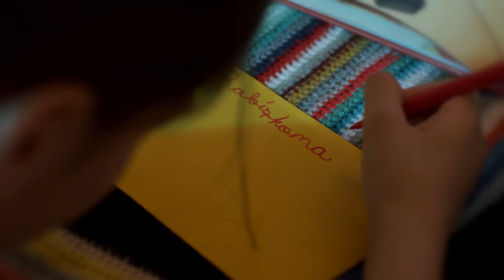D SMART - FATHER'S DAY CAMPAIGN